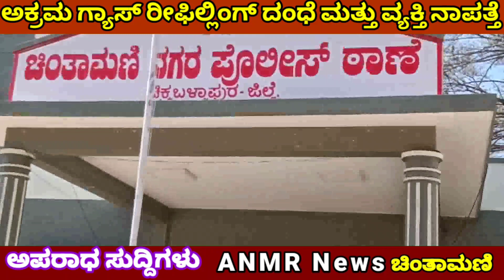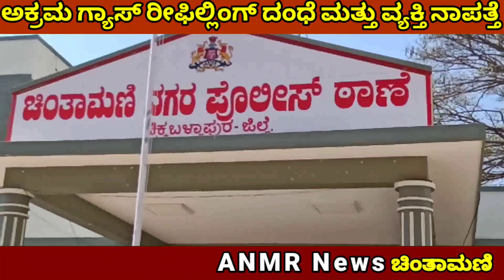ಅಕ್ರಮ ಗ್ಯಾಸ್ ರೀಫಿಲ್ಲಿಂಗ್ ದಂಧೆ ಮತ್ತು ವ್ಯಕ್ತಿ ನಾಪತ್ತೆ ಚಿಂತಾಮಣಿ ನಗರ ಠಾಣೆಯಲ್ಲಿ ಪ್ರಕರಣ ದಾಖಲು